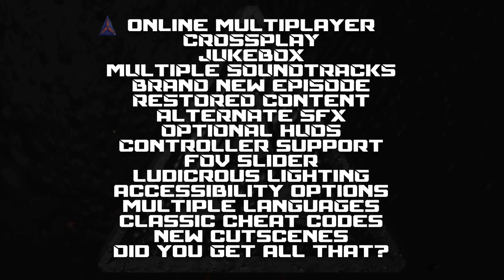Rise of the Triad: Ludicrous Edition - Official Console Launch Trailer | Realms Deep 2023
Rise of the Triad: Ludicrous Edition, the definitive edition of the cult classic FPS, is available now on PlayStation 4, Xbox One, and Nintendo Switch, and both PlayStation 5 and Xbox Series X/S via backwards compatibility, as well as PC. Watch the trailer for another look at Rise of the Triad: Ludicrous Edition, including gameplay and some of the features you can expect, like online multiplayer, crossplay, a new episode, and more.

When Cultists target Los Angeles for destruction, only the High-Risk United Nations Task-Force (codenamed H.U.N.T.) can end their reign of terror. Gear up and load out as one of five elite operatives, each with their own attributes, and infiltrate the cult monastery to stop their nefarious plans. Rise of the Triad: Ludicrous Edition features 5 full campaign modes and expansion packs, new cutscenes, and never-before-seen content from previously-lost beta builds.